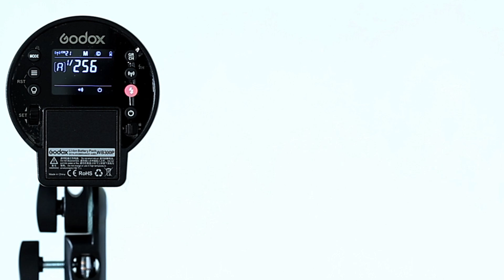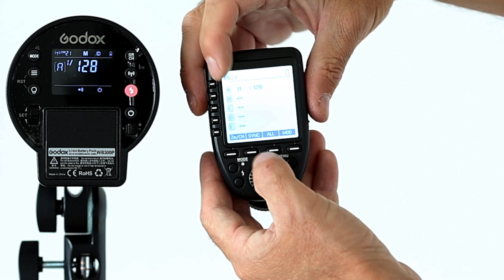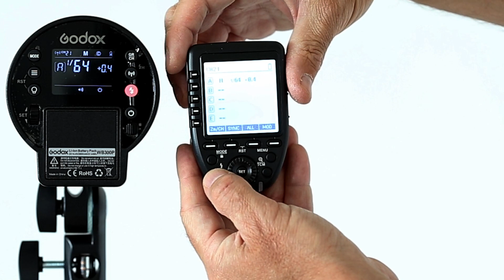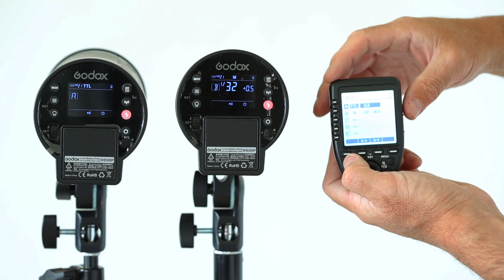Sincronización flash Godox Ad300Pro y Godox Xpro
En este video mostramos como sincronizar el flash Godox AD300Pro con el disparador remoto Godox Xpro.  SIGUE LEYENDO, AQUÍ ABAJO ↓ ↓ ↓

A partir del minuto 2:07 mostramos como puedes sincronizar con 2 flashes Godox AD300 Pro.
Lo primero es asegurarte que el flash Godox AD300 Pro esta en modo radio inalámbrico. (Selecciónalo con el botón situada arriba a la derecha con símbolo de antena). Verás el símbolo en la pantalla LCD arriba a la izquierda.

Recuerda seleccionar el mismo canal tanto en el disparador como el propio flash
En el disparador Godox Xpro selecciona el mismo canal que has colocado previamente en el flash
Hecho esto tanto el flash como el disparador estarán sincronizados y podrás controlarlos desde el propio Godox Xpro.
Si necesitas controlar en pasos de 1/3 o 1/10 y de 1/128 a 1/256 de mínima potencia, aprieta el botón de menú del Xpro y navega hasta la opción STEP. Selecciona los pasos que necesitas.
Puedes encontrar más información, detalles y precio sobre el flash AD300Pro en este enlace

FOTO321.com - Tienda online de accesorios para flash y video.